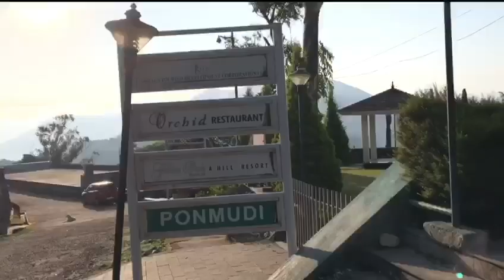See what you get in Kerala Ponmudi _ KTDC _ Orchid Restaurant